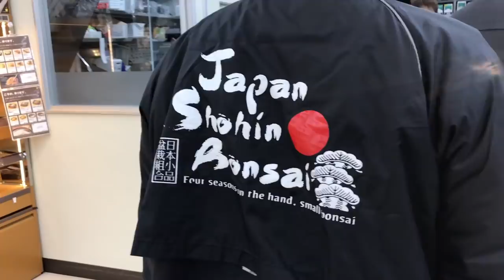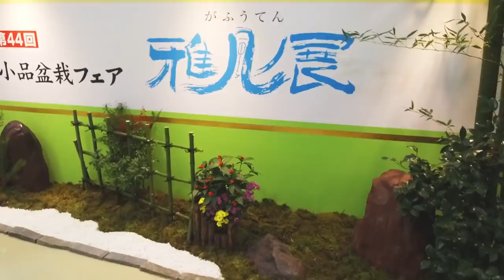GAFU-TEN 44 - KYOTO - JAPON - 🇯🇵 NEJIKAN BONSAI 🇯🇵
44 ème édition de la Gafu-Ten à Kyoto au Japon. Une vidéo présentée par Alexandre Escudero pour la chaîne NEJIKAN BONSAÏ. Nous y découvrons les coulisses de l’exposition, plusieurs interviews de professionnels Japonais et quelques présentations dans l’exposition.